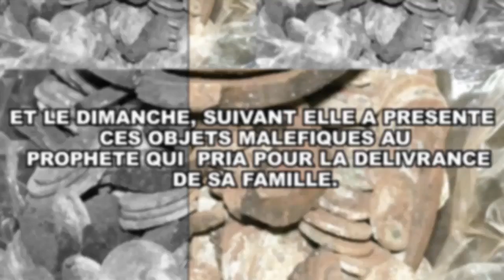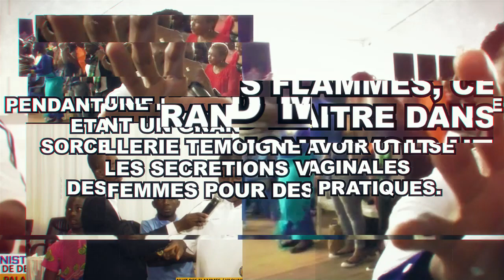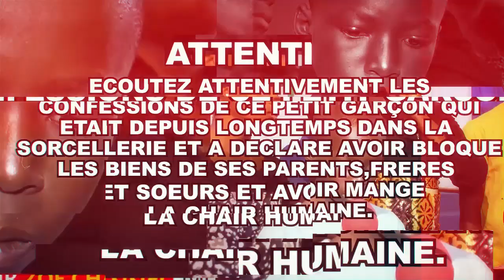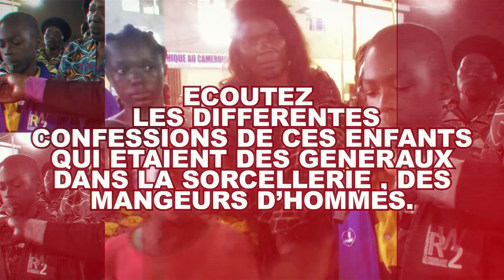INVITATION: NE MANQUEZ PAS LE MOIS DU COMBAT SPIRITUEL AOUT 2021 AVEC VOS GRANDS CULTES A YDE ET DLA